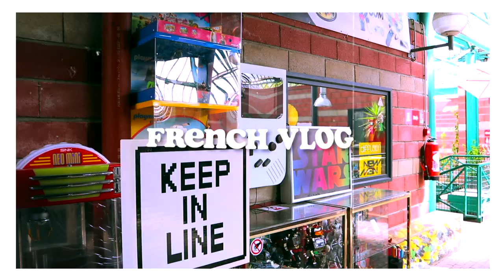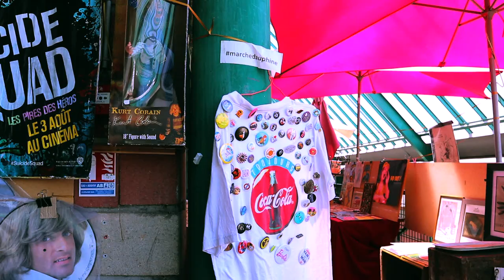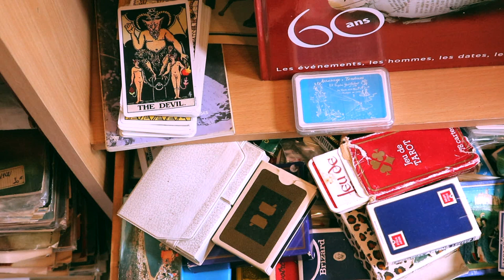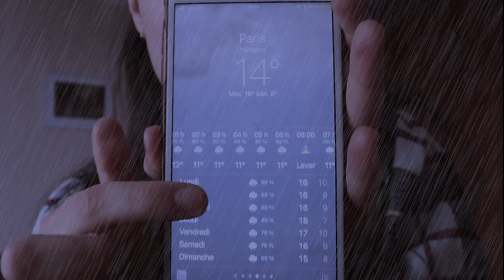Speaking only in French VLOG | My Life in Paris, France 🇫🇷 (w/ English subtitles)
Here is a vlog speaking only French from Paris, France including seeing friends, going to a flea market, and visiting Nightline France's new office. Hope you enjoy it! Xx

My YouTube Setup:

💻 SD Card for Editing